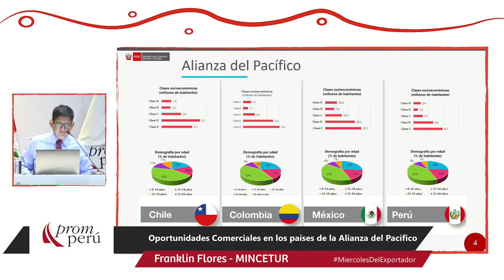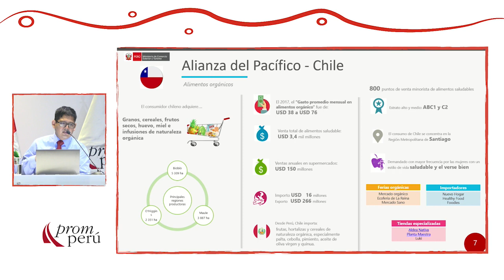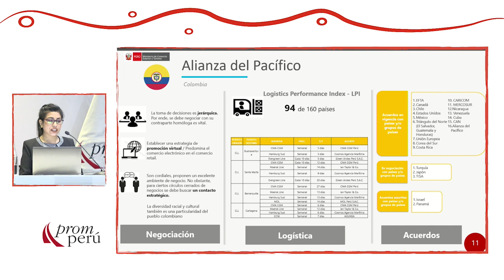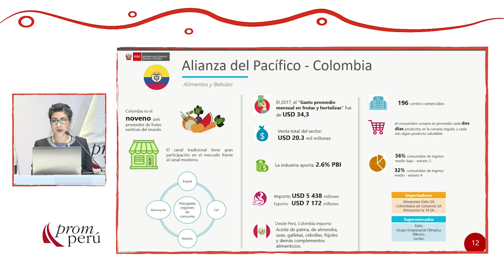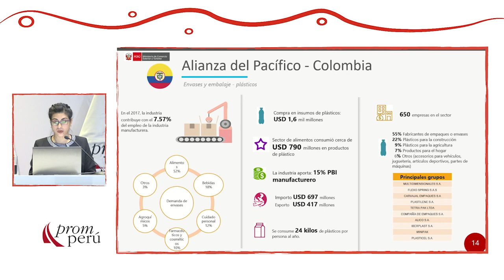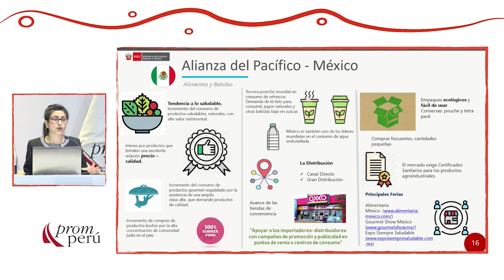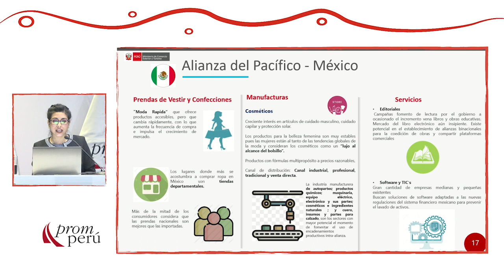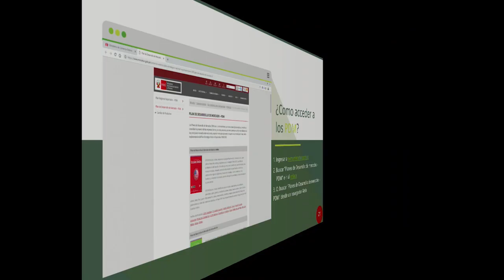Oportunidades Comerciales de la Alianza del Pacífico: RISCO, Dina y FLORES, Franklin (09 de Octubre)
“Oportunidades Comerciales en los países de la Alianza del Pacífico”